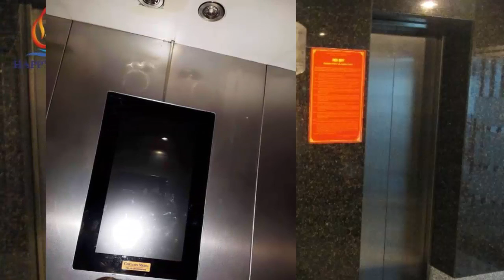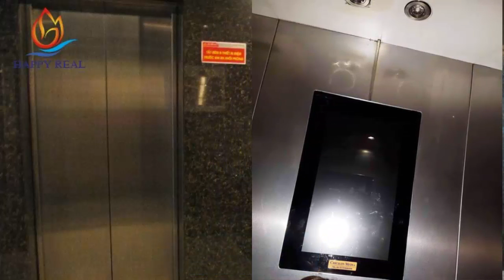Chục người gào thét khi bị lơ lửng trong thang máy tòa nhà cao nhất Việt Nam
Một thang máy trong tòa nhà Bitexco (TP HCM) bị sự cố vào tối 9-7, “nhốt” khoảng 10 người bên trong hơn 10 phút khiến mọi người hoảng sợ, kêu cứu.